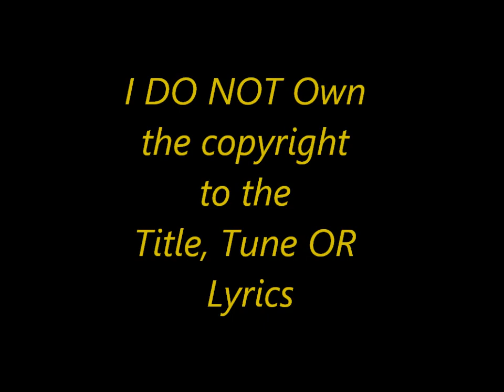Sealed with a Kiss Acappella